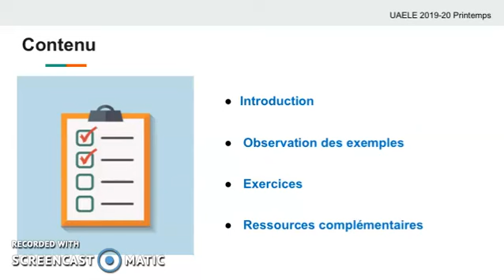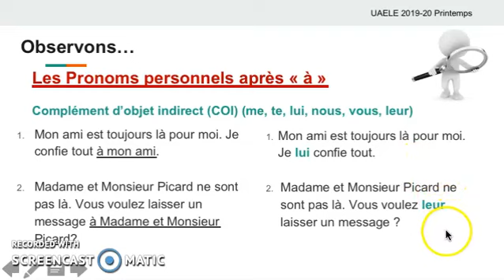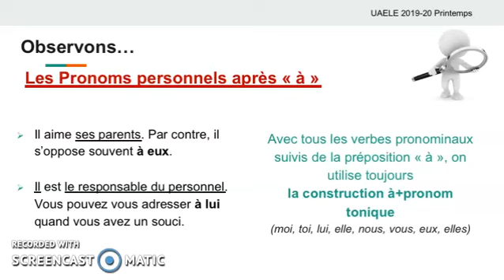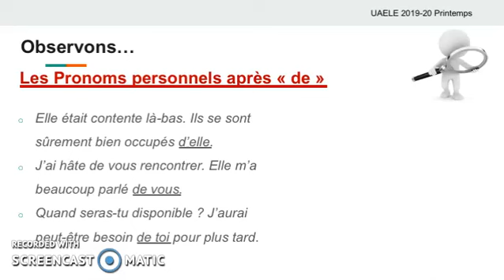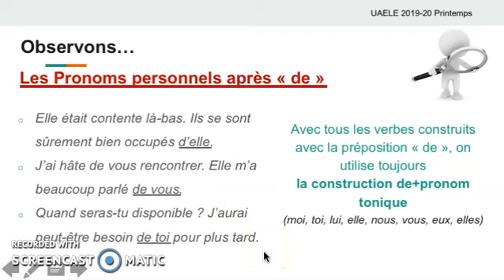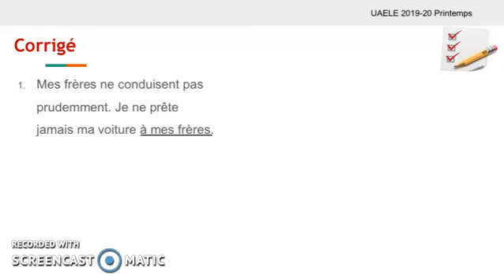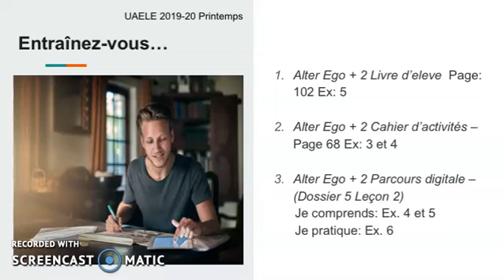Alter Ego +1 Les pronoms personnels apres a et de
LES PRONOMS PERSONNELS